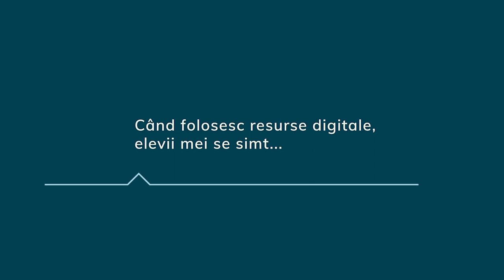Doina Iuliana Pană, ȘCOALA GIMNAZIALĂ NR. 22 GALAȚI